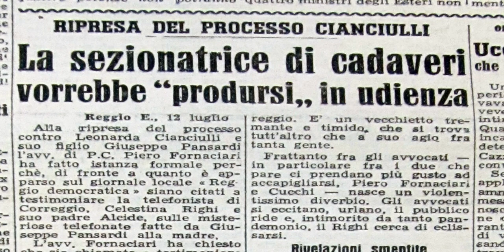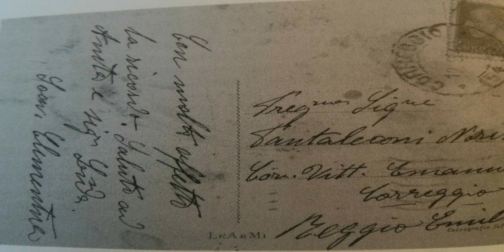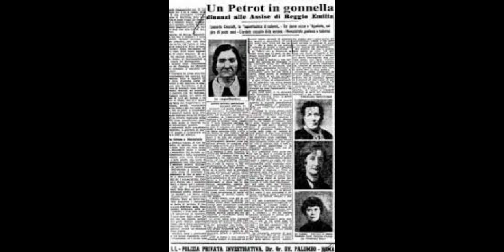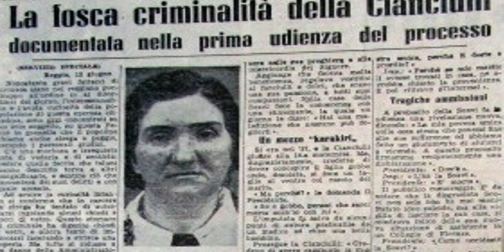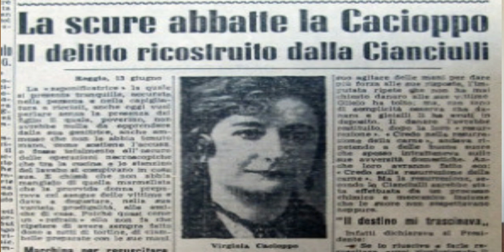LA SAPONIFICATRICE DI CORREGGIO- CAP.2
Epilogo sul caso di Leonarda Cianciulli passata alla storia come la Saponificatrice di Correggio.

Leonarda sì..un'assassina ma prima di tutto una donna e una madre. Nel video vi racconto i retroscena degli omicidi più folli e brutali, a mio avviso, della storia italiana.

Se il video ti è piaciuto condividilo e lascia un commento!

Filmati tratti dall'archivio Luce